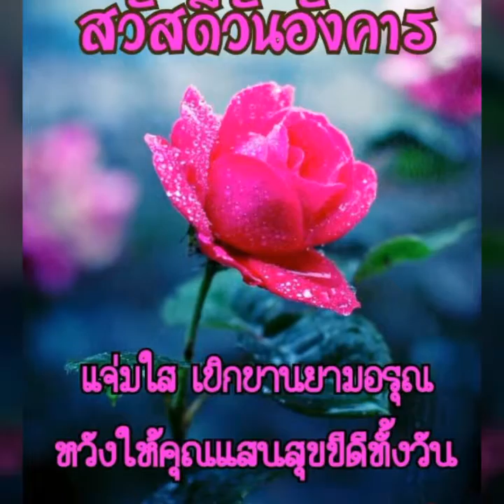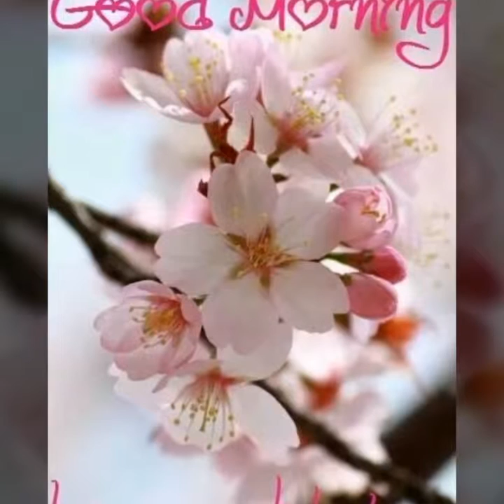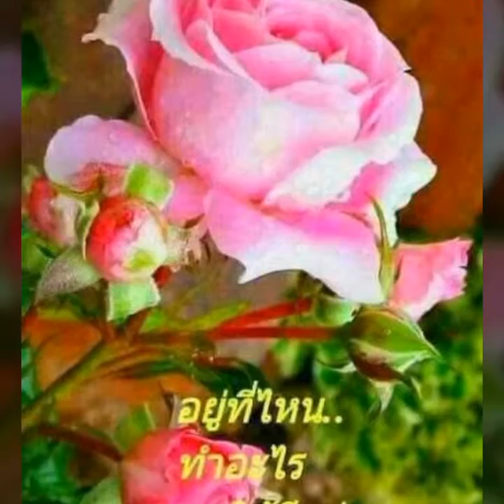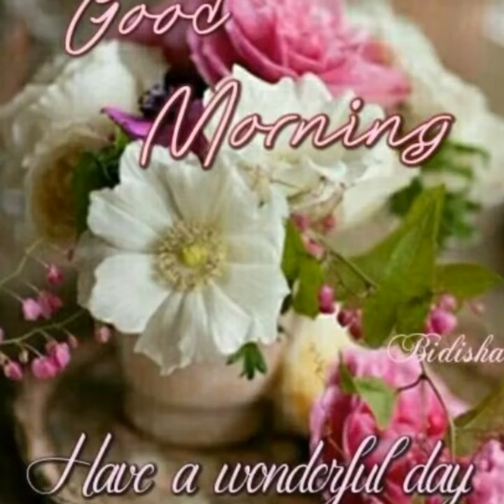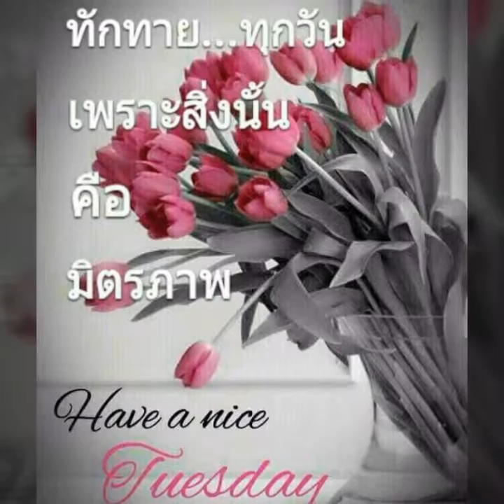สำคัญกว่าลมหายใจ